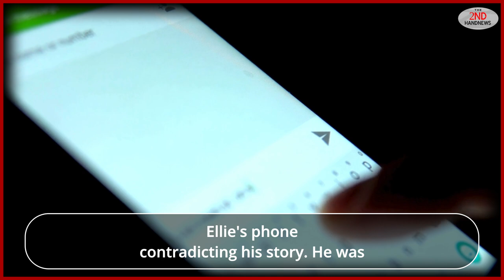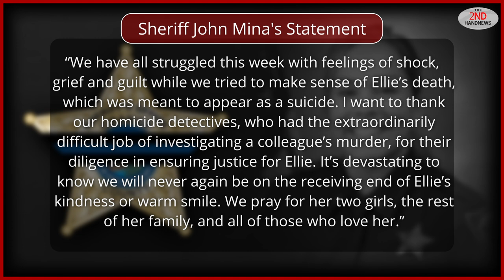Ex Cop Murders His Wife, Then Claimed She Killed Herself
In a shocking turn of events, the Orange County Sheriff's Office mourns the loss of one of its own, Lieutenant Ellie Shay. Her husband, former Sergeant Anthony Shay, stands accused of her murder in a case that has sent ripples through the community and shaken the very fabric of law enforcement. This tragic story highlights not only a life cut short but also an unimaginable betrayal.

Ellie Shay was known for her dedication to duty and service since joining the department in May 2011. However, after Anthony's resignation due to an internal investigation into his misconduct while on duty, their marriage began to unravel. On October 14, 2024, Anthony called 911 claiming he found Ellie dead from a gunshot wound at their home following an argument about his infidelity.

As investigators delved deeper into this heartbreaking incident, they uncovered inconsistencies in Anthony’s account and evidence suggesting foul play. An audio recording on Ellie's phone contradicted his claims and led to his arrest for first-degree murder.

Join us as we explore this devastating case that serves as a stark reminder of domestic violence's consequences and honor Ellie's legacy while seeking justice for her family.
00:00 - Introduction
00:01 - Tragic Events Unfold
00:32 - Mourning the Loss
00:73 - Accusations Against Anthony Shay
00:119 - The Story of Betrayal
00:337 - Call to Action
00:455 - Background on Anthony Shay
01:000 - Discovery of Ellie Shay's Body
01:138 - The Argument Before the Murder
01:489 - Investigation Unfolds
01:784 - Sheriff’s Statement
02:539 - Anthony Shay's Current Status
02:654 - Reflection on Domestic Violence
02:809 - DJ's Perspective on the Case
02:935 - Timeline of Events
03:821 - Police Investigation Details
04:487 - The Impact on the Children
05:401 - The Consequences of Marriage
06:699 - The Pain of Loss
08:441 - The Death Penalty Discussion
09:507 - The Innocence of Ellie Shay
10:267 - Support for Ellie's Children
10:601 - Domestic Violence Awareness
11:264 - Conclusion